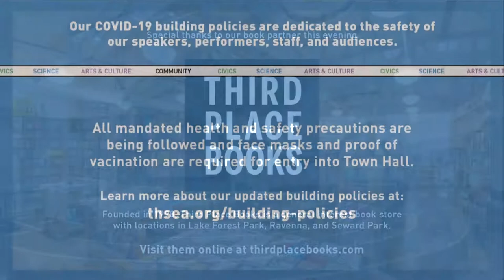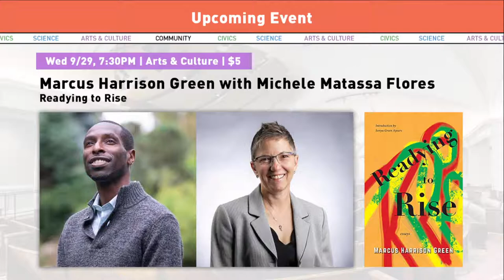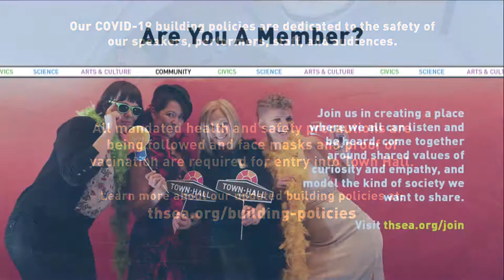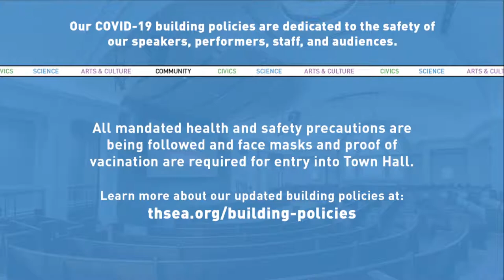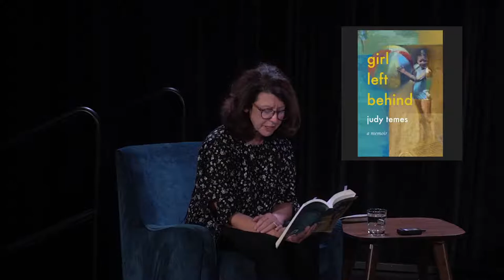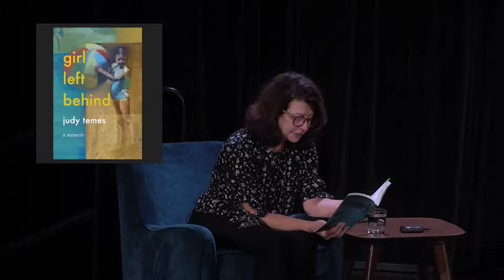Judy Temes with Tina Schumann: Girl Left Behind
In Hungary, one summer’s night in 1969, Judy Temes’ family packed the car for, what was supposed to be, a vacation to Vienna. Judy’s parents took her 12-year-old brother and left her behind. She was five-years-old and was given to her grandmother.

Her family wasn’t taking a vacation. They were escaping Hungary’s totalitarian regime. Her father, a doctor who survived the Holocaust, was using tourist visas that allowed entry into a Western country. Such visas were given under one particular condition. One child had to be left behind. This was the government’s way to ensure that citizens who left the country would return.

Girl Left Behind is Judy Temes’s memoir, a story in which she didn’t know why her family left her, nor if she’d ever see them again. It’s a story of loss and trauma, the horrors of political strife and the cost of immigration policies. It’s the story of what it means growing up without a sense of home until you define it yourself.

Judy Temes is a Seattle-based teacher, writer, and journalist whose work has been published in The Boston Globe, The Patriot Ledger, and other publications.

Tina Schumann is a widely published poet and editor of the anthology Two-Countries, U.S. Daughters, and Sons of Immigrant Parents. Her work has appeared in The American Journal of Poetry, Ascent, Michigan Quarterly Review, Poetry Daily, Verse Daily, and read on NPR’s The Writer’s Almanac.